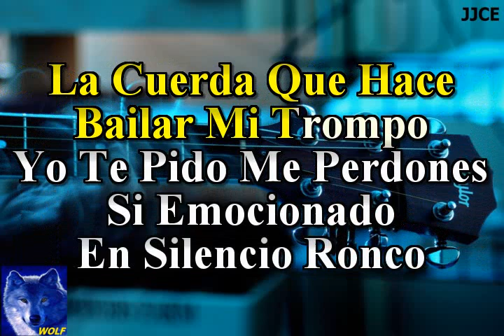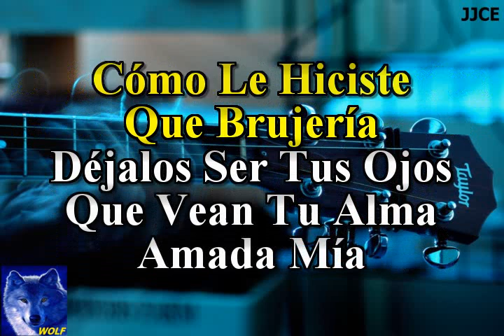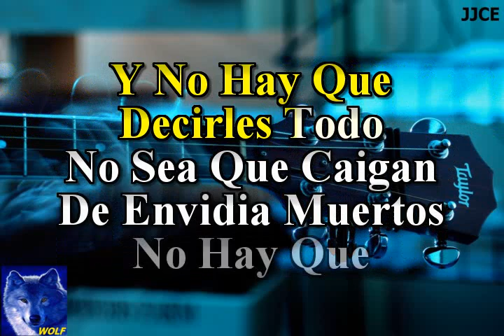karaoke Niña Hechicera Vicente Fernandez